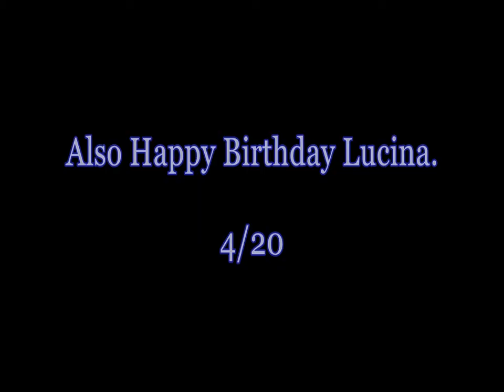420lucinabirthday.avi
4/20 Bolganone it, B*tch.

Birthday filler again, basically.